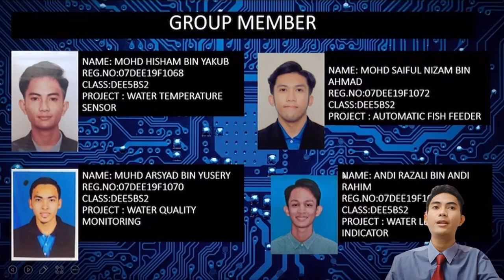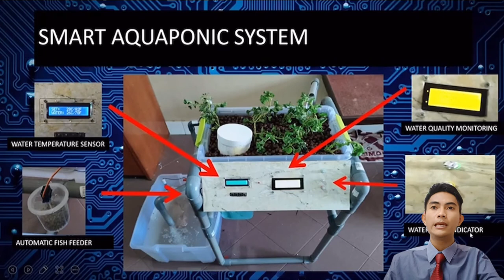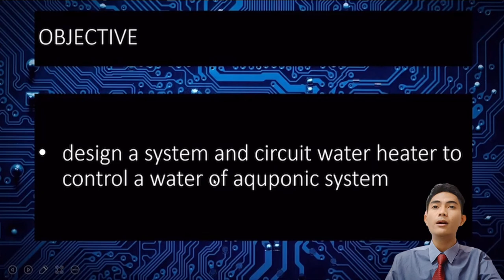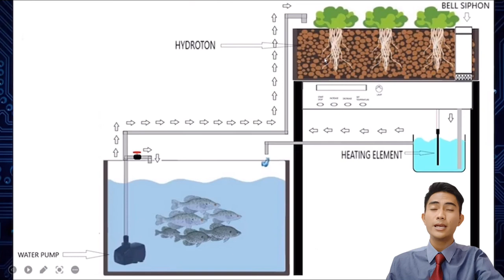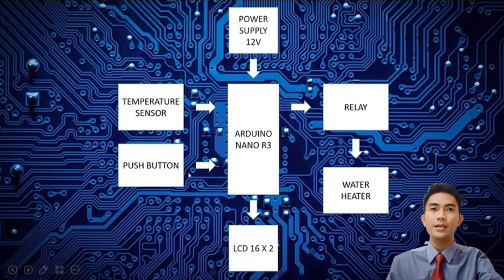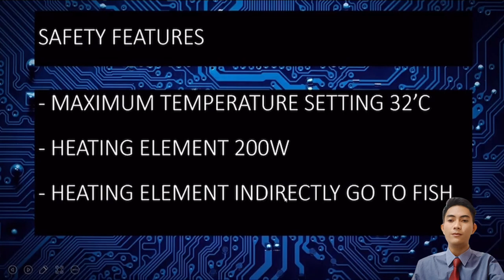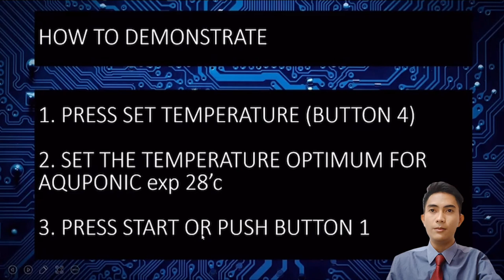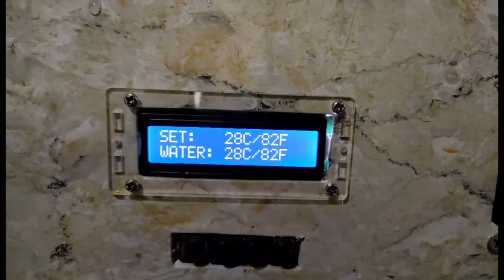ENG06: SMART AQUAPONIC SYSTEM-WATER TEMPERATURE SENSOR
"Aquaponics is an integrated system of aquaculture and hydroponic
cultivation, Water circulates between the components of the system (fishtank, biofilter, hydroponic system). The water of aquaponic system posed to environment temperature, especially during the night, environment
temperature will drop and water becomes cold. In this project Water
temperature sensor aquaponic system, was designed and programmed to
optimum temperatures water at the tank. This device is working when the
arduino receives data from the temperature sensor is below than 25celcius, water heater at the fishtank will turn on and heat the water. And when the
temperature of the water is optimum for aquaponic system, the heater will off. Finally, the water is in condition optimum for aquaponic system"